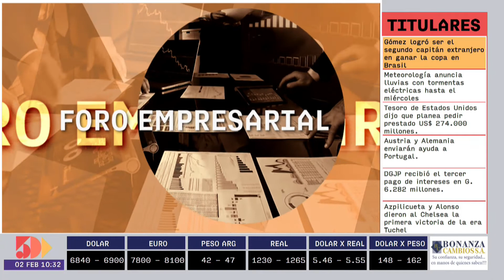Silvia Bracho | Foro Empresarial AM | 5días TV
Foro emitido el día Martes 02 de Febrero.

Invitada del día:
- Silvia Bracho (Gerente de Negocios y Marketing de Visión Banco)

Tema:
- Visión Banco lanzó su billetera digital